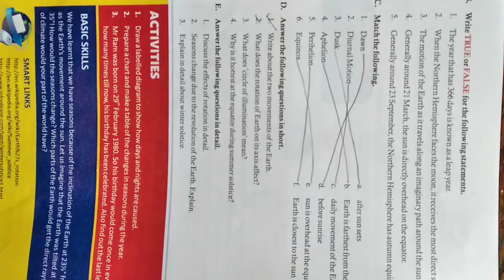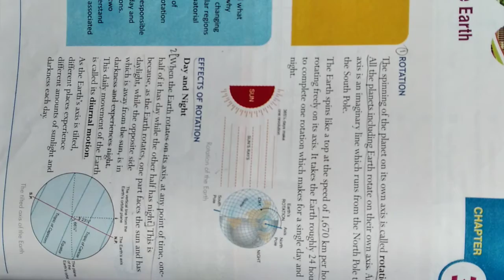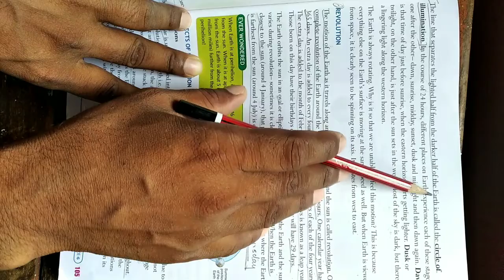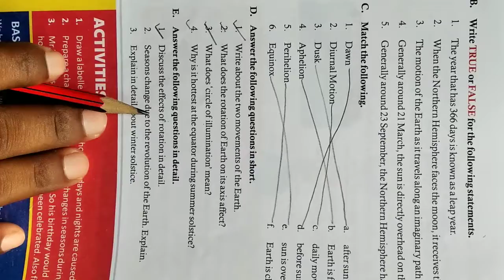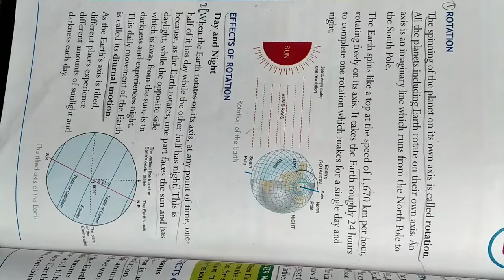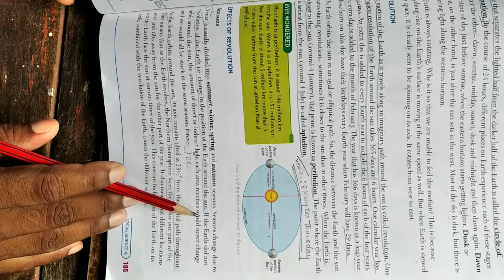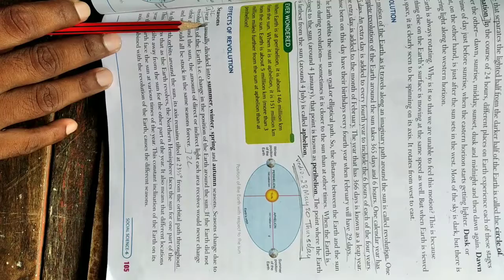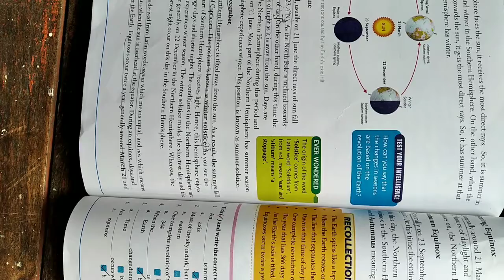Class-6,Social-Studies,Chap-3(Q&A discuss)By Surjeet sir